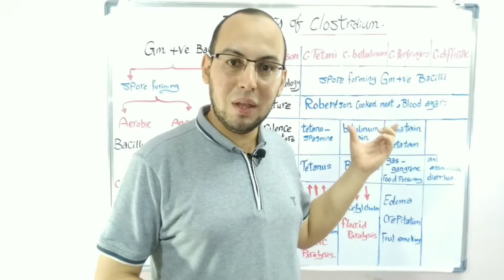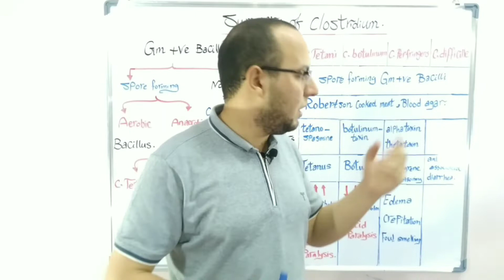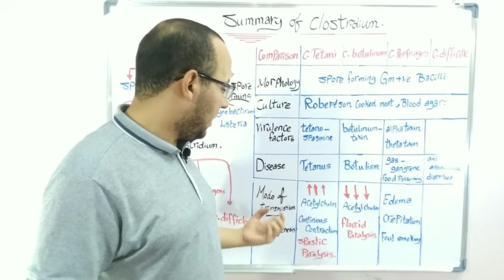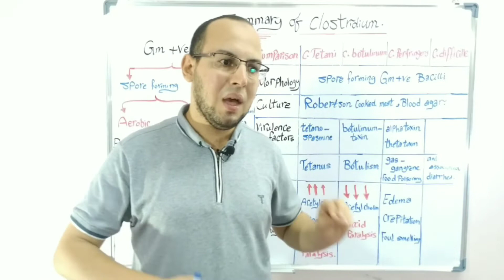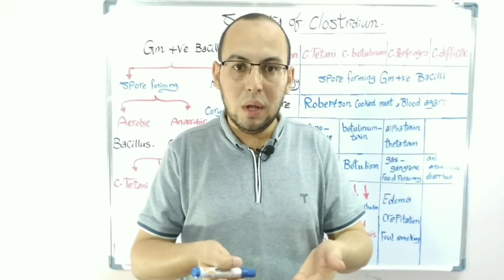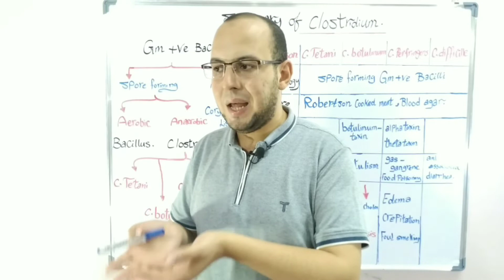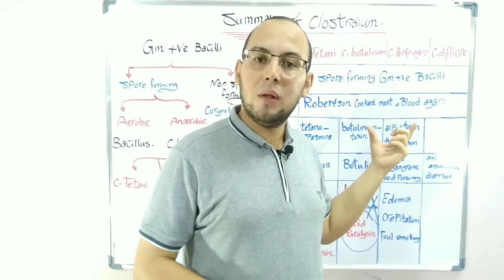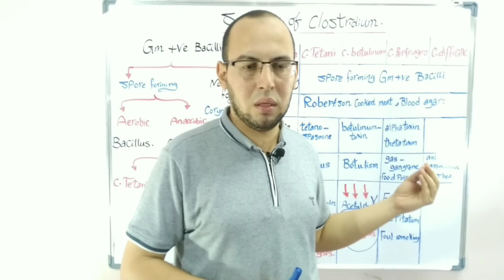Clostridium tetani- Clostridium botulinum - Clostridium perfringenes - Clostridium difficile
Microstudy/Dr Ahmed Talaat
قناة متخصصه لشرح مادة الميكروبيولوجي والمناعة لجميع طلبة الكليات العملية
Dr.Ahmed Talaat - Lecturer of microbiology and immunology

Lecture outlines: Summary for all species of Clostridium

Clostridium is a genus of Gram-positive bacilli, spore-forming, strict (obligate) anaerobic bacteria,

:Clostridium genus includes the following species

Clostridium tetani: the causative agents of tetanus

Cl. botulinum: the causative agent of food born botulism, infant botulism, wound botulism

Clostridium perfringenes: the causative agent of gas gangrene, food poisoning, Pseudomembranous colitis, antibiotic associated diarrhea

Links of all Clostridium lectures

 Gram-positive bacilli- Introduction

Clostridium tetani-Tetanus

Clostridium botulinum- Botulism disease

Clostridium Perfringenes (Morpholohy,Culture & Biochemical reactions

Clostridium perfringenes- (Virulence factors-Diseases-Dignosis-Treatment)

Clostridium difficile- Antibiotic associated diarrhea

Links of all summary lectures

Summary of staphylococci

Summary of Streptococci